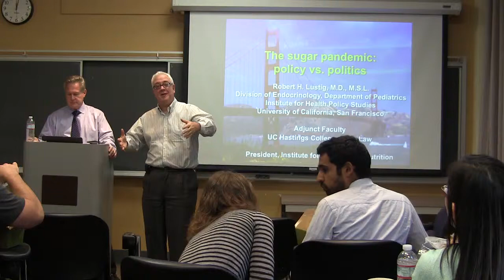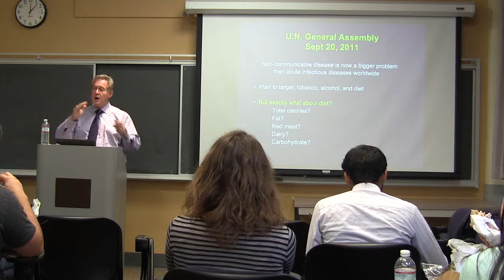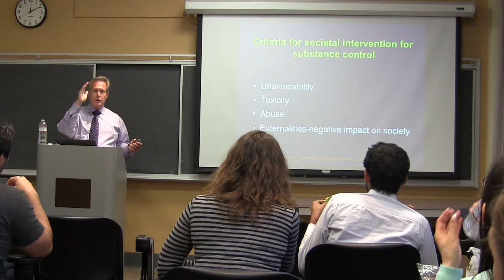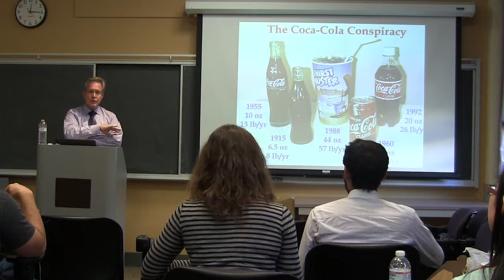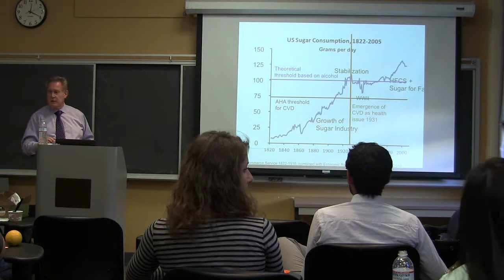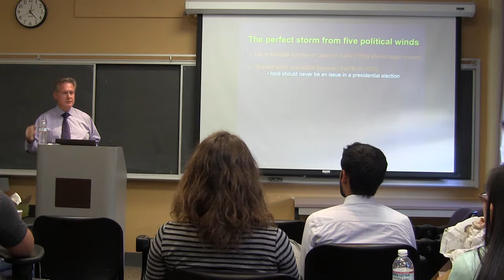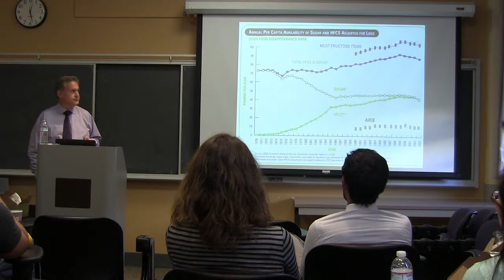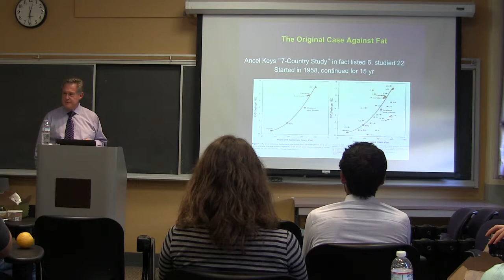Robert Lustig - WIP Faculty Speaker - October 16, 2013 - Part 1